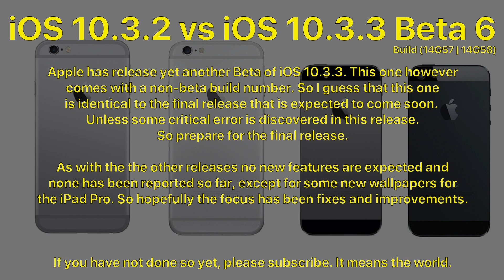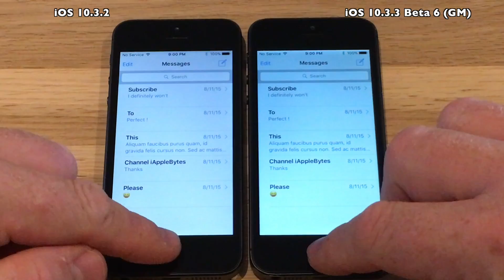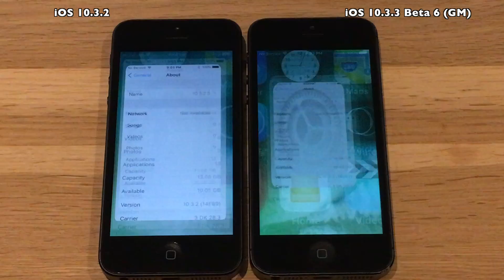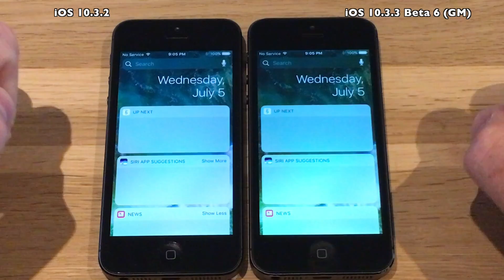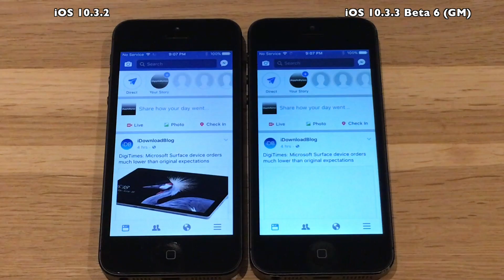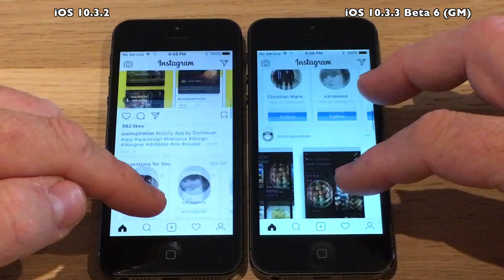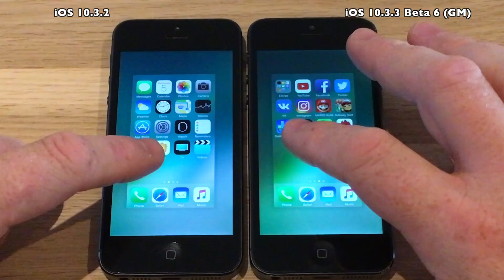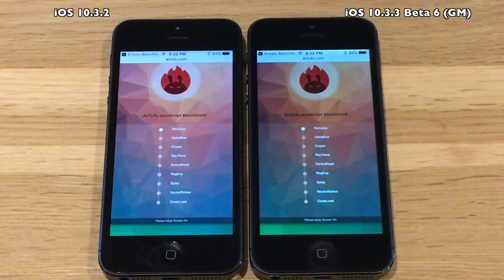iPhone 5 : iOS 10.3.2 vs iOS 10.3.3 Beta 6 (GM) Speed Test (Build 14G57)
Apple released Beta 6 which is most likely the final release. It has all the signs. OTA upgrade is the full size (1.7GB), the build number is no longer beta style, but normal 5 characters long, also the Feedback app for beta versions is gone.

So unless a critical bug is found, this seems to be the final version released early to developers.

How does it perform, and what is new?

the hood fixes and improvements, let see